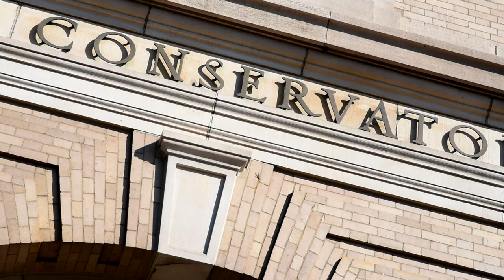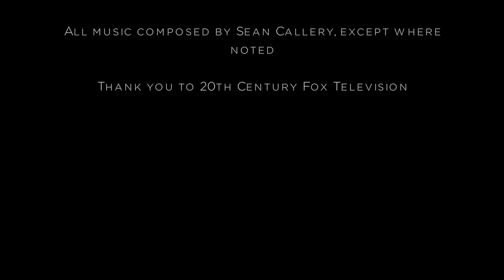NEC Centerstage: Sean Callery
A community of over 13,000 NEC alumni live and perform in more than 40 countries throughout the world, and we are proud to share their stories and successes.

Our alumni are soloists, chamber musicians, entrepreneurs, and members of classical, jazz, and commercial ensembles of all shapes and sizes. They hold teaching posts at colleges and conservatories, own record labels, serve as managers with leading arts organizations, and compose and produce for the television, film, and radio industries. In short, they’re everywhere – and they’re paving the way for a bright musical future.

Here, we put a few of our alumni Center Stage and take an in-depth look at their paths beyond NEC.

Sean Callery ’88 is the composer of the Emmy winning Showtime Series "Homeland," the CBS hit series "Elementary," and the long-running Fox series "Bones," now in its 11th season. He recently completed composing the music for the Marvel series "Jessica Jones," which premiered on Netflix November 20.

With 14 Emmy nominations and three wins under his belt, he recently finished composing for the fifth season of "Homeland," which premiered in the fall of 2015. Known mostly for his suspense-driven scores on Fox’s hit series “24,” Callery received numerous Emmy nods throughout the course of the show's eight seasons, including three Emmy Award wins for “Outstanding Music Composition.” In early 2014, Callery revisited the "24" franchise when he composed the score for the 12-episode miniseries starring Kiefer Sutherland reprising his famous role as Jack Bauer.

Callery composed the score for the film "Small Time," starring Christopher Meloni and Dean Norris. He has received an Emmy nomination for Reelz Channel’s “The Kennedys.” Other projects include: CBS’s "Medium" and Fox’s "Bones,” USA network series "La Femme Nikita,” the 2011 Tibetan film documentary "Crazy Wisdom: The Life and Times of Chogyam Trungpa Rinpoche,” and the video game "James Bond: Everything or Nothing," released by EA.